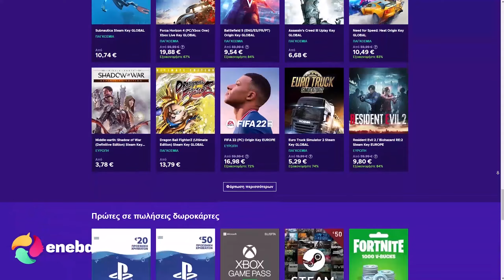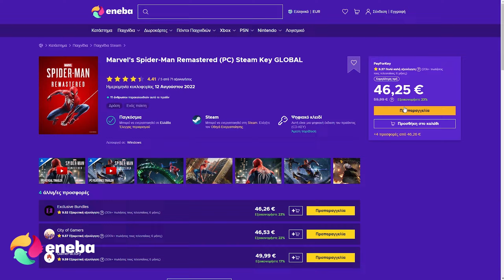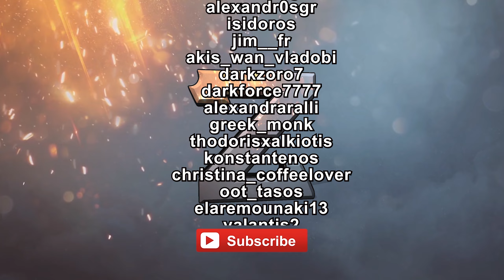Ξεκινάμε την εξερεύνηση - Sons Of The Forest #3 | Zisis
Sons Of The Forest greek gameplay/walkthrough!